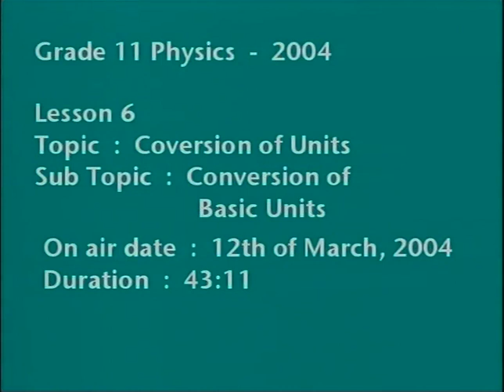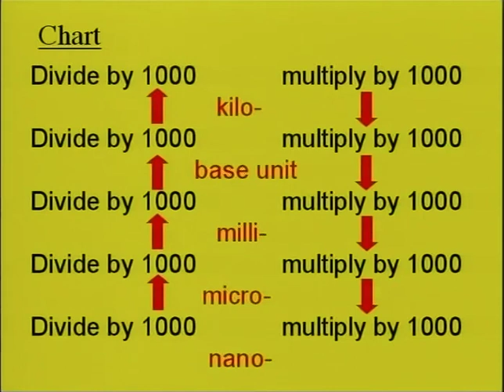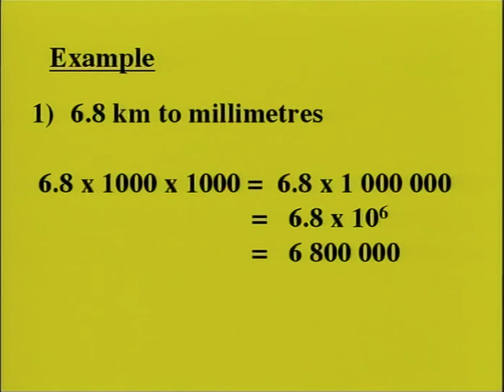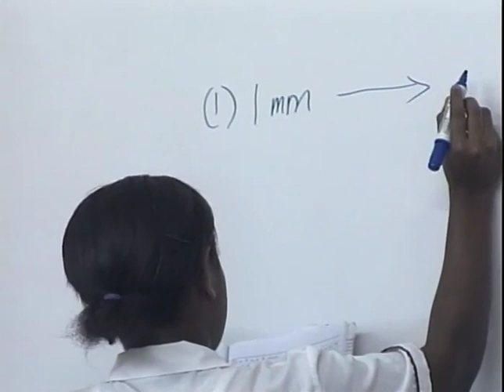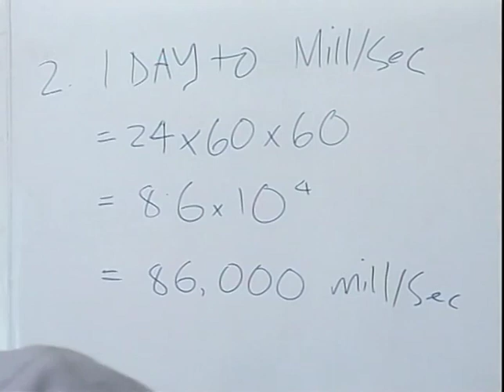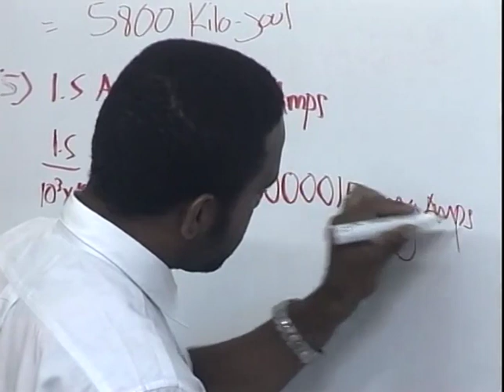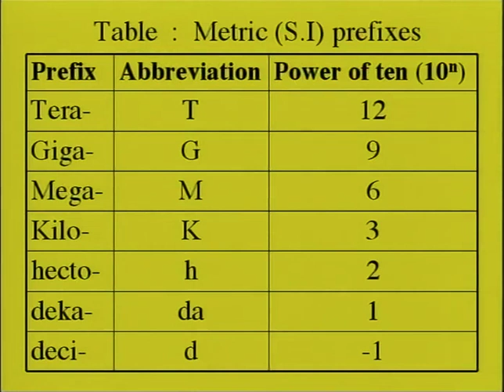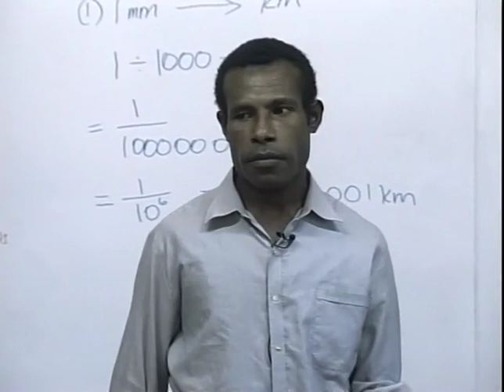Grade 11 Physics Lesson 6 Conversion of Basic Units